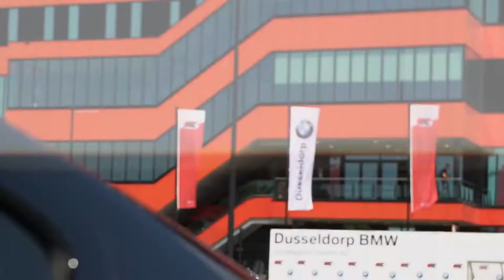Aflevering nieuwe BMW's bij AZ Alkmaar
AZ rijdt vanaf het seizoen 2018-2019 in auto’s van Dusseldorp BMW. Afgelopen vrijdag leverde wij de splinternieuwe BMW’s van de spelers, staf en directie op spectaculaire wijze af bij het AFAS Stadion.

Nadat alle nieuwe BMW's op het trainingsveld waren geparkeerd, werden de selectie- en stafleden één voor één naar voren gehaald. Daar kregen zij hun nieuwe auto overhandigd door één van de Product Geniuses.

Na de overhandiging stonden coureurs Tom Coronel en Beitske Visser de AZ-selectie al op te wachten. Zij trapten met een AZ'er aan hun zijde het gaspedaal goed in en driftte over het parkeerterrein rond het Stadion.

DUSSELDORP BMW

Wat in 1959 begon met de opening van de allereerste BMW-dealer van Nederland, is uitgegroeid tot één van de grootste premium autobedrijven van Nederland.
Een bedrijf waar u zich thuis voelt, waar we gewoon doen en waar we met veel plezier en passie werken aan uw BMW.